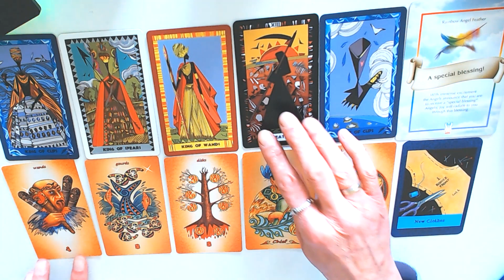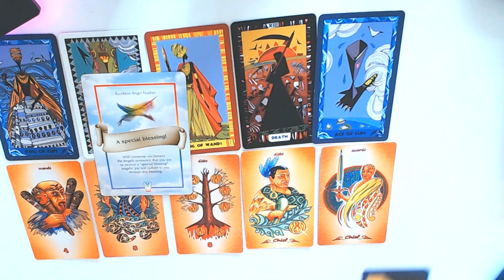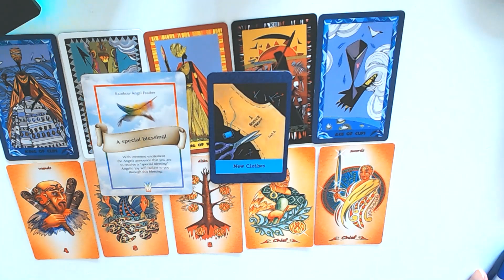GEMINI EXTENDED HOROSCOPE 27TH-2ND-4-2023-TAKING BACK CONTROL & SEEKING JUSTICE!♊👩‍⚖️gemini